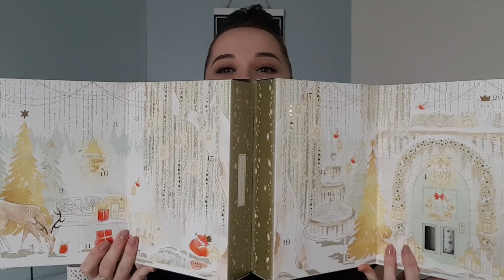UNBOXING : CALENDRIER DE L'AVENT YANKEE CANDLE 2018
~Déroulez la barre d'information ~

Nouvelle vidéo avec pour la première fois, un unboxing pour un calendrier de l'aventde Yankee Candle 😍 vive les bougies.

Passez une bonne journée, des bisous.